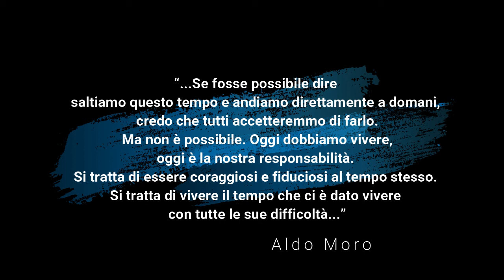DIALOGHI VIRALI #10 | FEDERICA CORDA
😷Oggi “Dialoghi Virali” ospita la Segretaria Generale della Fondazione Comunitaria Vco, Federica Corda.
🎙Con lei parleremo del grande lavoro che sta facendo la Fondazione a favore del territorio in questo momento di crisi e in particolare della raccolta fondi SiAmoilVCO❤
👉Interessante confronto però anche sulla storia delle fondazioni di comunità. Come al solito alle 14.00 su Radio Quarantenna.